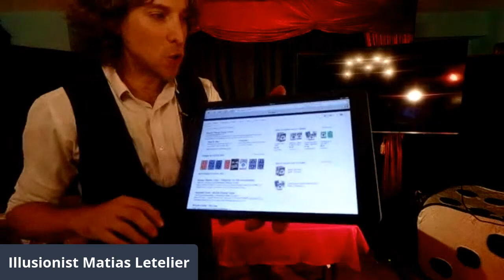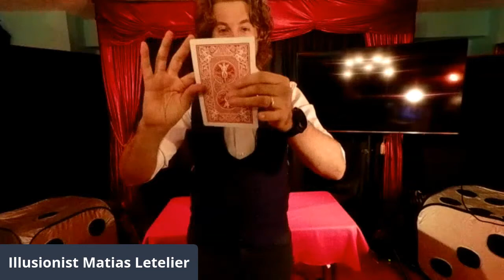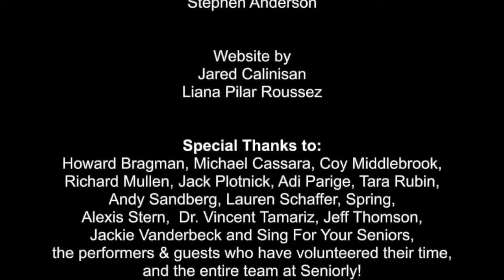Curtain Up! Fri 5/8 Special Kids Show with James Monroe Iglehart, Harrison Chad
Curtain Up! Fri 5/8 Special Kids Performances with James Monroe Iglehart and co-host Harrison Chad
A one-hour live entertainment show for our aging loved ones nationwide.
With your host, Emma Rodbro
Featuring: Afton Grace Higbee & Abby Higbee, Jacob Cramer, Addison Mackynzie Valentino, Harper Griffith & Sloane Griffith, Anjali Blacker, Isabella Stewart and Camila Stewart